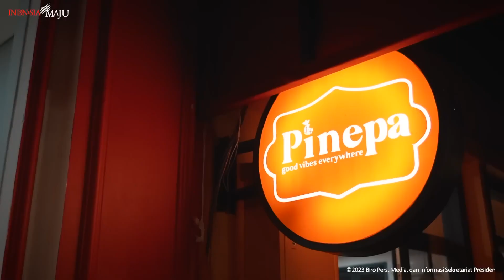Presiden Jokowi Kunjungi Pasar Kreatif Jawa Barat, Bandung, 11 Juli 2023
Malam Hari di Bandung, Presiden Kunjungi Toko UMKM Hingga Nikmati Musik Akustik

Presiden Joko Widodo mengunjungi Pasar Kreatif Jawa Barat, Kota Bandung, Provinsi Jawa Barat, pada Selasa malam, 11 Juli 2023. Di sana, Presiden menikmati suasana malam Kota Kembang dengan mengunjungi sejumlah toko hingga bernyanyi bersama.

Tiba sekira pukul 18.45 WIB, kehadiran Presiden disambut riuh antusias warga Kota Bandung yang sedang berada di sana. Presiden pun menyapa warga dan langsung menyusuri sejumlah toko yang menjual produk usaha mikro, kecil, dan menengah (UMKM).

Riska, salah satu penjaga toko yang menghimpun produk dari para pemilik UMKM mengaku sangat senang melihat tanggapan Presiden Jokowi yang sangat mendukung pelaku UMKM.

“Happy ya karena Bapak (Presiden) sangat antusias, terus ngeliatnya juga positif banget ngedukung banget kita sebagai UMKM,” kata Riska.

Selain itu, Presiden juga tampak singgah di salah satu kedai makanan. Presiden tampak membeli 10 porsi nasi goreng domba asap rempah untuk dibawa pulang.

Usai mengunjungi sejumlah toko, Presiden Jokowi kemudian menikmati malam tersebut dengan menyaksikan penampilan musik akustik. Presiden juga terlihat beberapa kali ikut bernyanyi.

Setelahnya, Presiden yang didampingi Menteri PUPR Basuki Hadimuljono, Menteri BUMN Erick Thohir, Sekretaris Kabinet Pramono Anung, dan Gubernur Jawa Barat Ridwan Kamil, tampak singgah di salah satu kedai kopi untuk menikmati kopi sambil berbincang hangat.